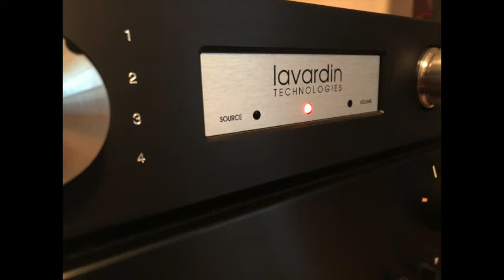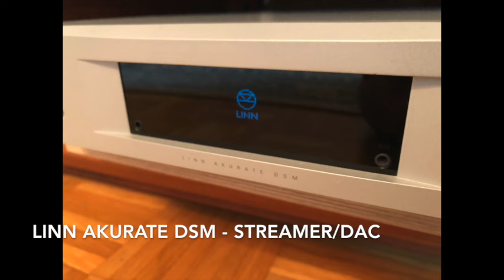Lavardin ISX Reference - Christine Collister - Songbird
Amplifier: Lavardin ISX Reference
Streamer/DAC: Linn Akurate DSM
Speaker: Harbeth SHL5+ 40th  Anniversary
Recording: Zoom H5 - internal XY-Mic